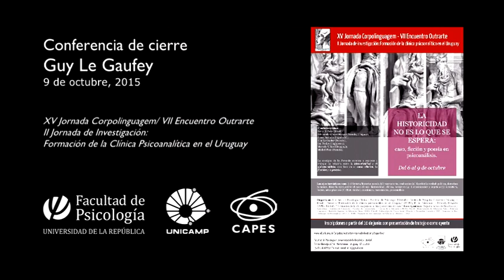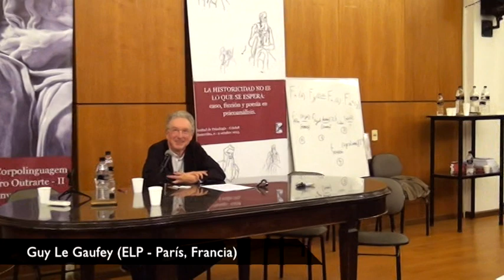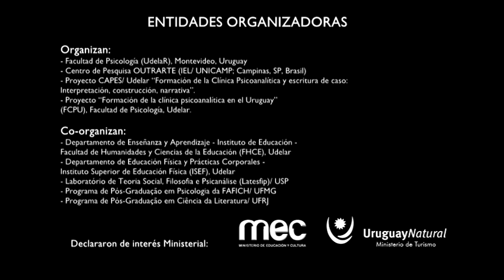Conferencia de cierre: "Historia, mi hermana" Guy Le Gaufey (ELP - Paris)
- 5 conferencias plenarias: Michel Plon, Marcelo Viñar, Betty Fuks, Edmundo Gómez Mango, y Guy Le Gaufey.

- 11 mesas redondas; 12 minicursos; una sesión de cine.

FCPU
Grupo de investigación: